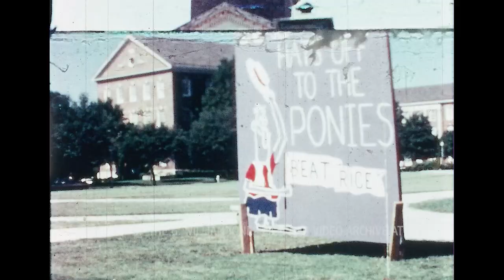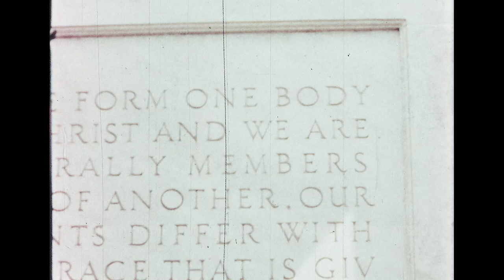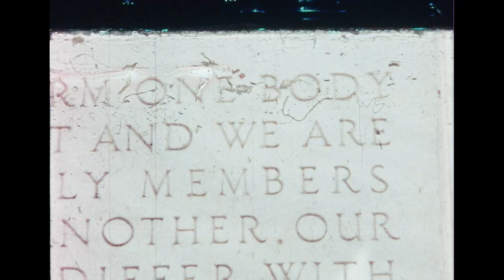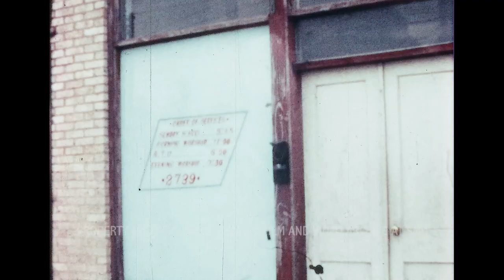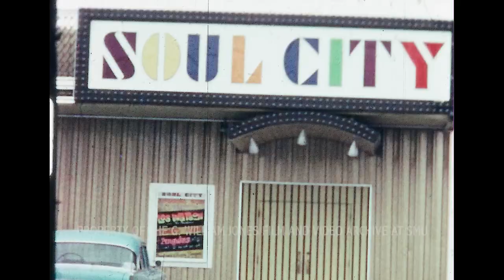Perkins School of Theology (SMU) Orientation And Recruiting Film - 1969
8mm Collection

Super 8mm, Magnetic Audio